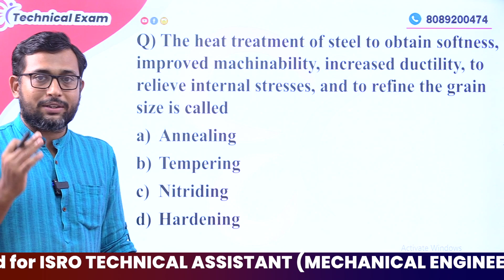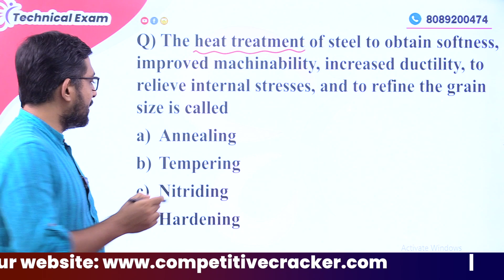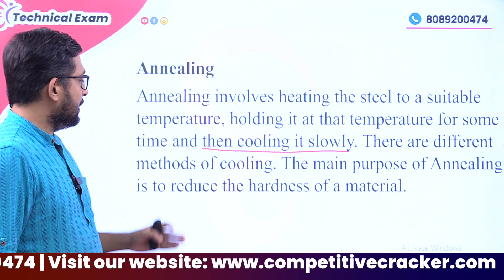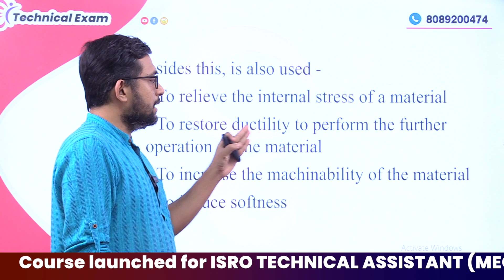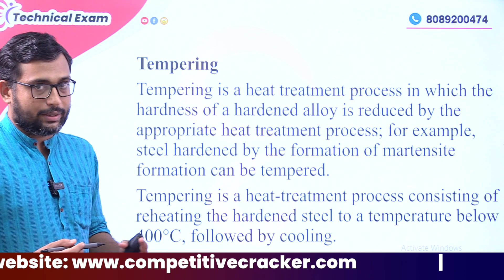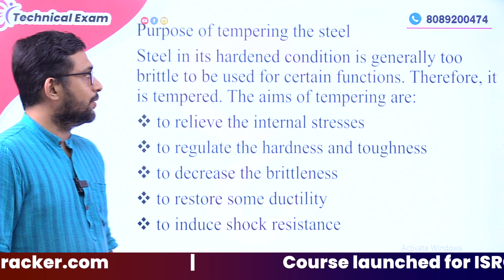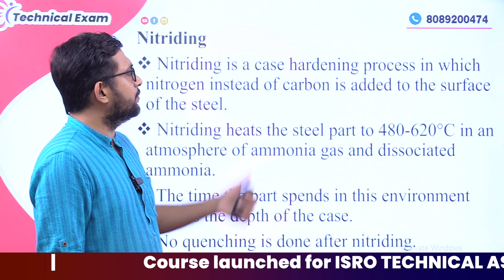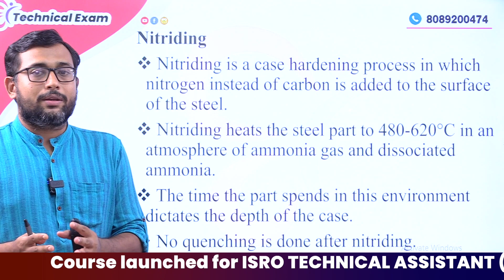ISRO TECHNICAL EXAM I | ISRO MATERIAL SCIENCE | HEAT TREATMENT PREVIOUS YEAR QUESTIONS | ISRO 2023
ഡിപ്ലോമ കഴിഞ്ഞ ആളുകൾക്ക് ISRO യിൽ TECHNICAL ASSISTANT  എന്ന പേരിൽ ഏറ്റവും മികച്ച ഒരു തൊഴിൽ അവസരം റിപ്പോർട്ട് ചെയ്തിരിക്കുന്നു. ഇതിനെ പറ്റി നിങ്ങൾക്ക് കൂട്ടുതൽ വിവരങ്ങൾ അറിയണമെന്നുണ്ടോ ? സിലബസ്സ് സാലറി , ഒഴിവുകൾ എല്ലാ കാര്യങ്ങളും ചർച്ച ചെയ്യുന്നതിനായി  ഒരു ഫ്രീ വെബിറാർ ക്ലാസ്സ് വരുന്ന ജൂൺ 14 ലെ ക്ലാസ്സിലൂടെ സംശയങ്ങൾ പരിഹരിച്ച് പുതിയ അവസരത്തിനായി തയ്യാറെടുക്കാം

ടെക്നിക്കൽ പരീക്ഷകൾക്കായി തയ്യാറെടുക്കുന്നവരാണോനിങ്ങൾ ?നിരവധി അവസരങ്ങളാണ് നിങ്ങൾക്ക് മുൻപിൽ ഉള്ളത് ഇവയെപ്പറ്റി ഒക്കെ കൃത്യമായ അറിഞ്ഞിരുന്നോ ?